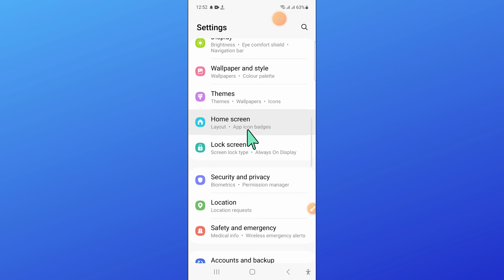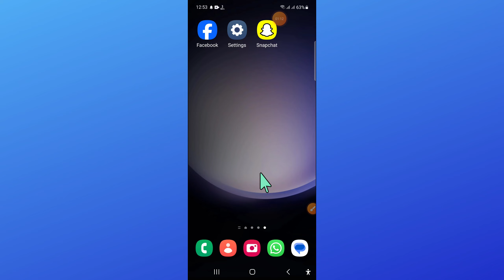How to Fix If Samsung Galaxy S23 FE is Not Charging || Samsung charging not working